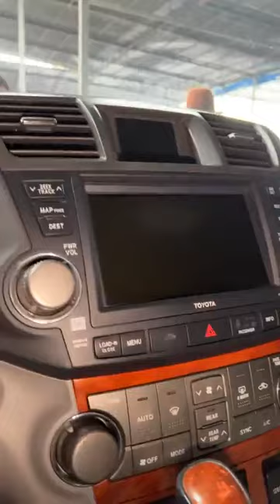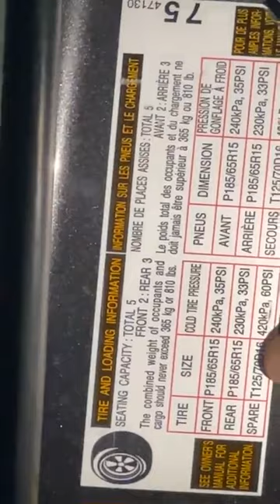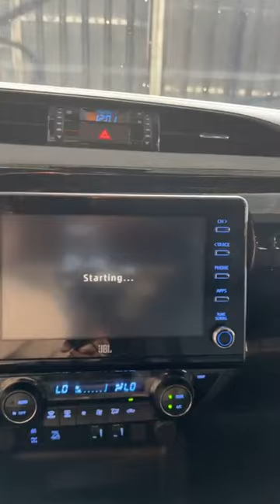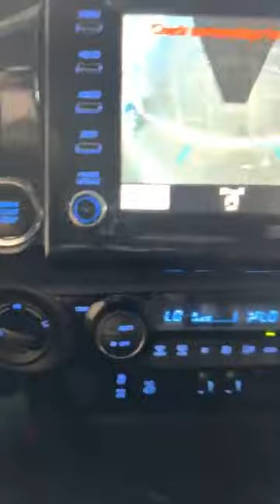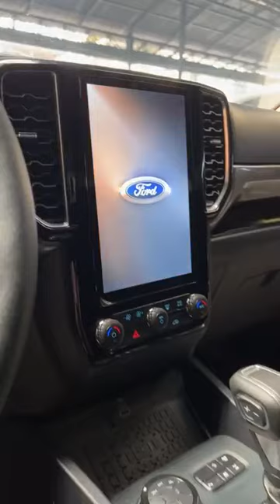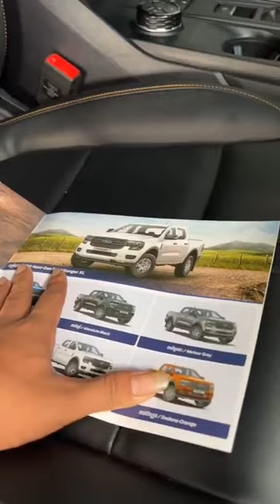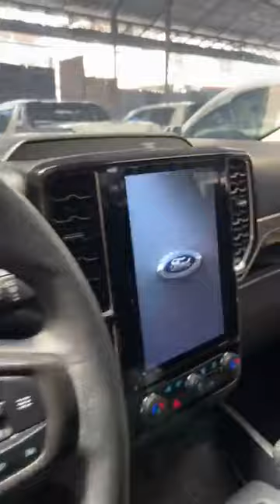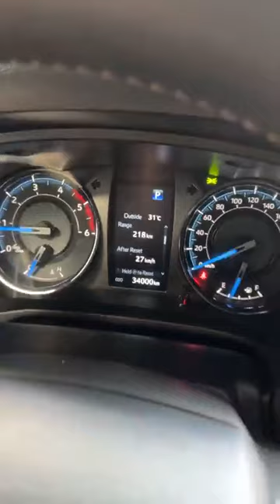បងៗមានតែ8300$ យកឡានជិះភ្លាម Prius V 2012☎️ 069/068/.061 55 65 45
បងៗមានតែ8300$ យកឡានជិះភ្លាម Prius V 2012
✅រំលស់រហ័សជាមួយឃ្លាំងផ្ទាល់💯
✅មិនសិក្សាចំណូល CBC
✅អាចយកឡានវ៉ៃដូរបាន